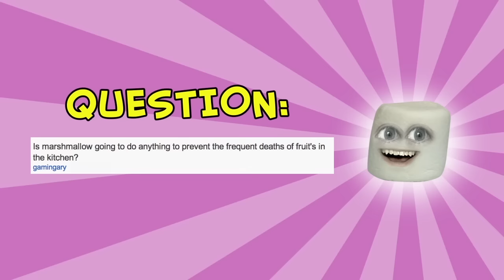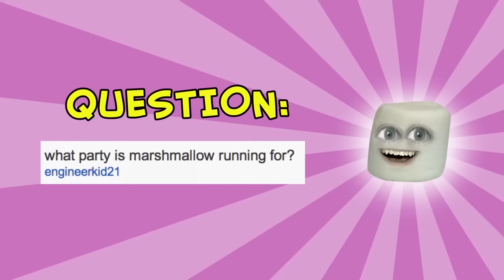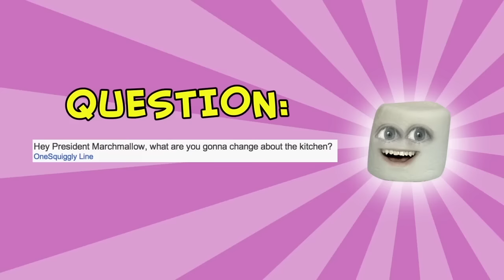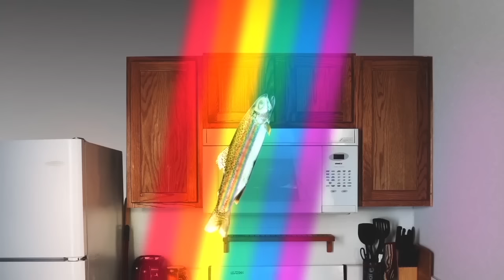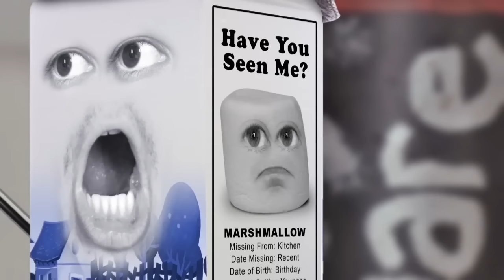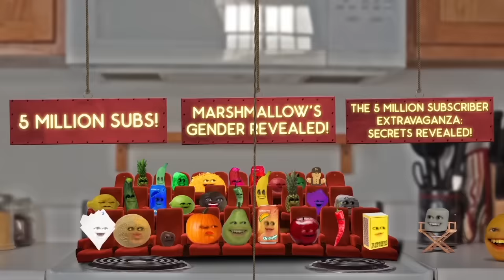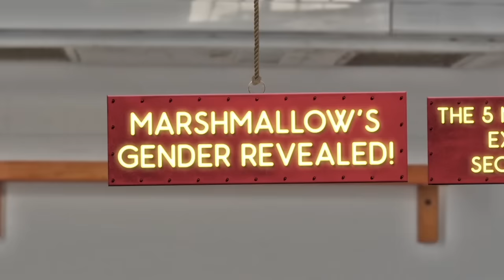Best Marshmallow Episodes! (Saturday Supercut)